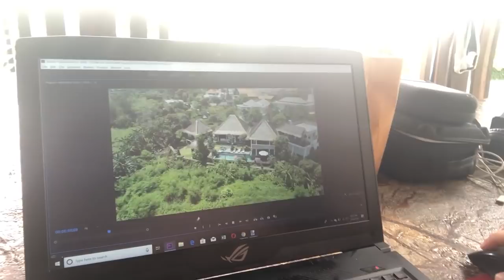Can You Be Successful Working Just 4 Hours Per Day? | Day in the Life of a Digital Nomad in Bali